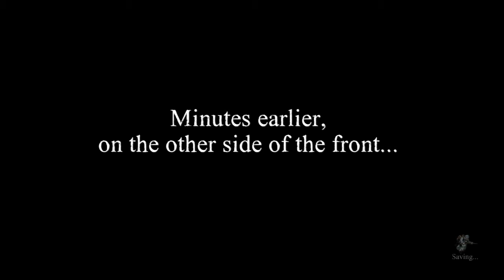Valiant Hearts: The Great War Part Digging for Shells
Valiant Hearts: The Great War™